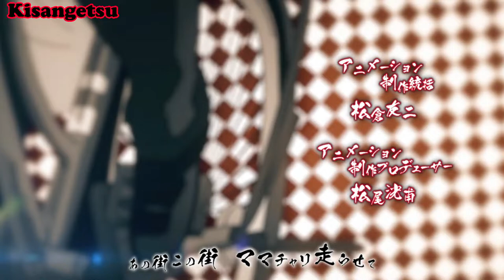🔸 De Yakuza a amo de casa parte 1 || Resumen en pocos minutos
Nuevo video senpais y kouhais. 😎😎

Resumen: De Yakuza a amo de casa parte 1